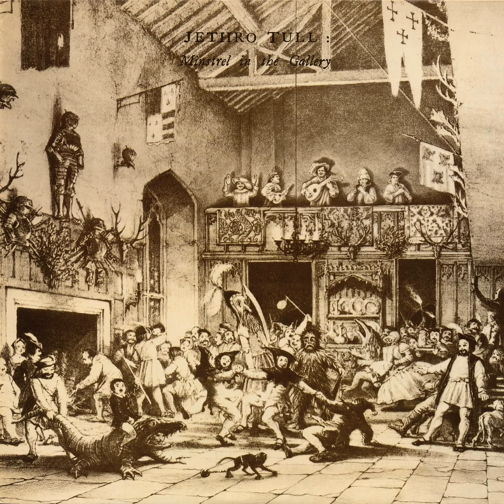Cold Wind to Valhalla (2002 Remaster)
Cold Wind to Valhalla (2002 Remaster) · Jethro Tull

Minstrel in the Gallery

Drums, Percussion: Barrie Barlow
Violin: Bridget Procter
String  Arranger: Dee Palmer
Conductor: Dee Palmer
Violin: Elizabeth Edwards
Flute: Ian Anderson
Acoustic  Guitar: Ian Anderson
Producer: Ian Anderson
Lead  Vocals: Ian Anderson
Backing  Vocals: Ian Anderson
Bass  Guitar: Jeffrey Hammond
Cello: Katharine Thulborn
Electric  Guitar: Martin Barre
Violin: Patrick Halling
Violin: Rita Eddowes
Unknown: Robin Black
Writer: Ian Anderson